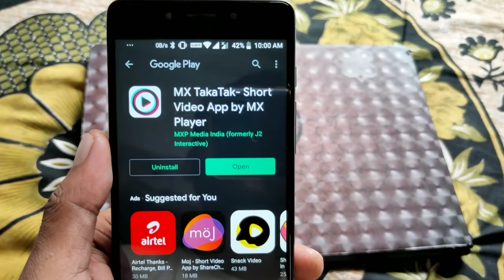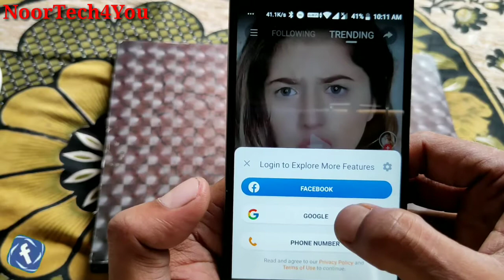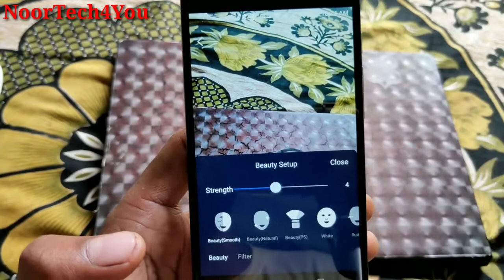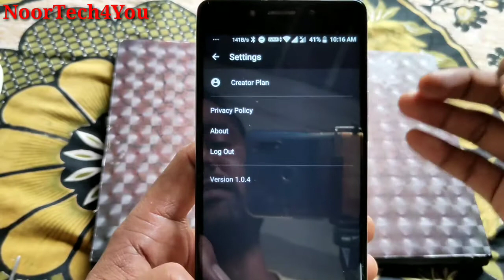What Is MX TaKa Tak App | How To Use MX TaKa Tak App| MX TaKa Tak App ko kaise Use Kre |NoorTech4You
Hi Dear friend today I'm talking about how to use Tak App .it is made by MX player...